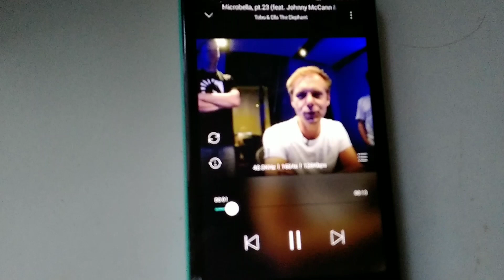16 June 2023